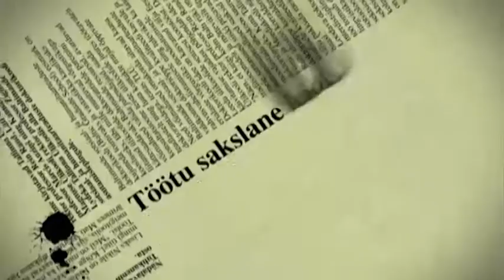Välja langes Teele Viira - "Eesti otsib superstaari" 6. finaalsaade